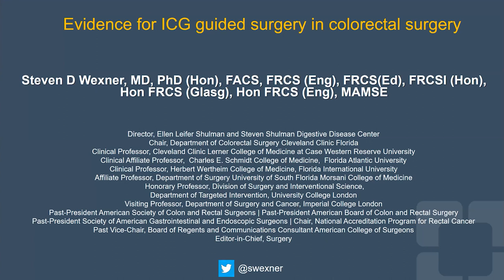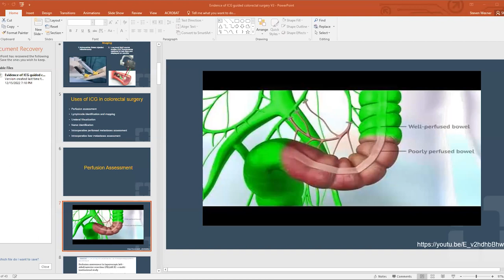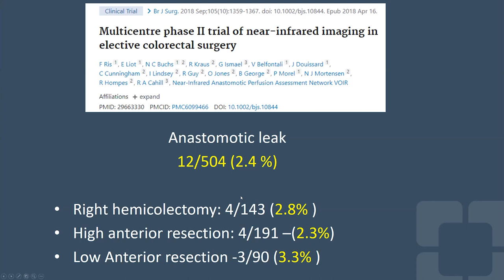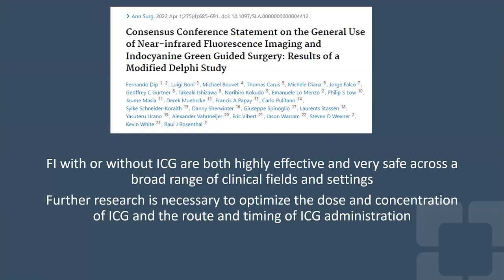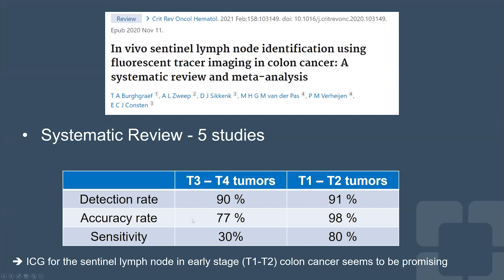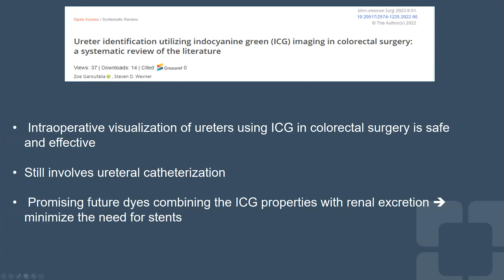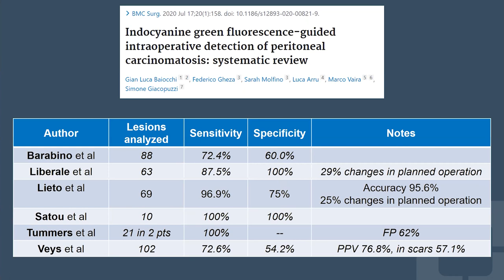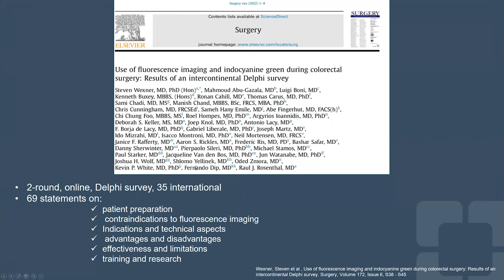ISFGS WEBINAR: The evidence for ICG fluorescence guided colorectal surgery⁣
SPEAKER: ⁣
MODERATORS: ⁣
- 𝗥𝗮𝘂𝗹 𝗝. 𝗥𝗼𝘀𝗲𝗻𝘁𝗵𝗮𝗹, MD. Director Bariatric Institute, Cleveland Clinic Florida⁣
- 𝗙𝗲𝗿𝗻𝗮𝗻𝗱𝗼 𝗗𝗶𝗽, 𝗠𝗗. Hospital de Clínicas Jos e de San Martín, Buenos Aires, Argentina